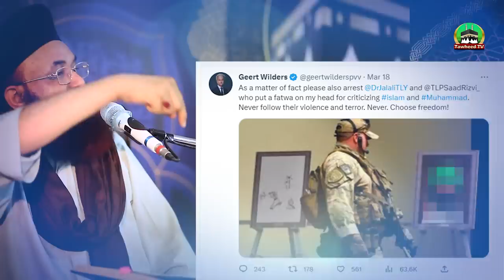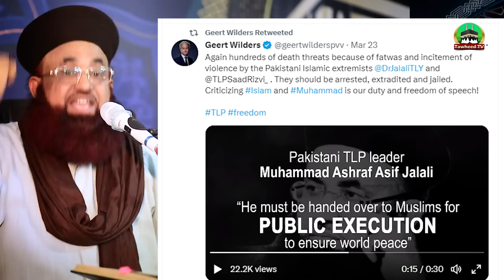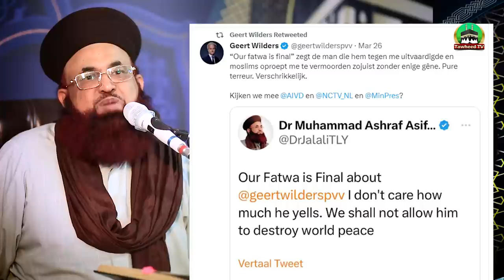𝐇𝐢𝐣𝐚𝐳 𝐞 𝐌𝐮𝐪𝐚𝐝𝐝𝐚𝐬 𝐂𝐨𝐧𝐟𝐞𝐫𝐞𝐧𝐜𝐞 | Complete Bayan | 14 April 2023 | Dr Ashraf Asif Jalali